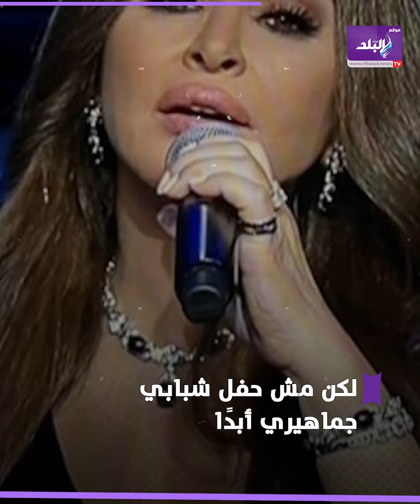البنطلون اتقطع .. إليسا تقع في موقف محرج أمام الجمهور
ما عليك سوى الانتساب إلى هذه القناة للاستفادة من المزايا:
ElBaladOfficial#
ElBalad_Official#